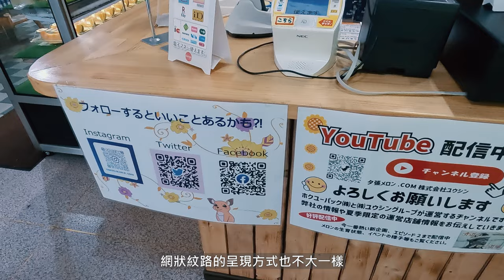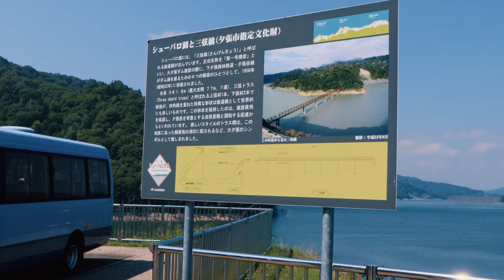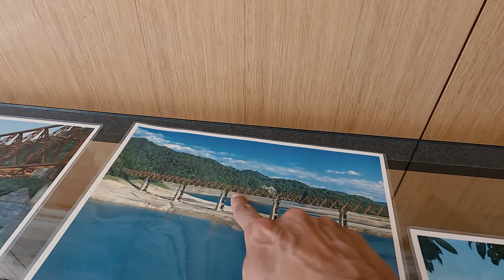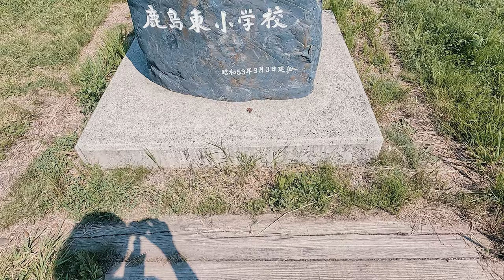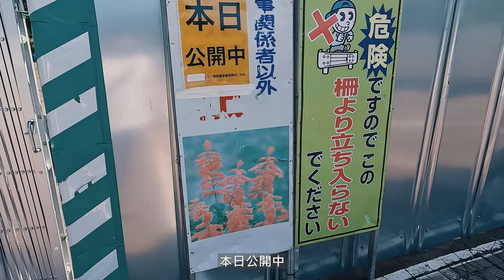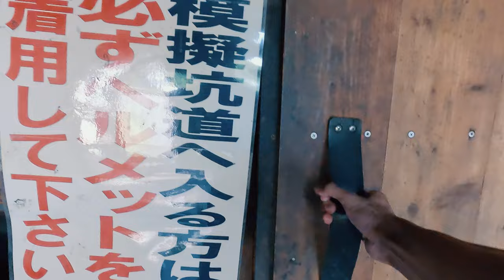廢墟感中的夕張哈密瓜幸福滋味 | 4K | 夕張 | Traveler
★ 4K
★ CC+內建字幕

補足冬天沒去的地方
夕張之夏果然就是要吃哈密瓜！